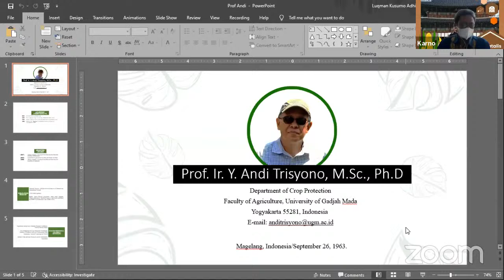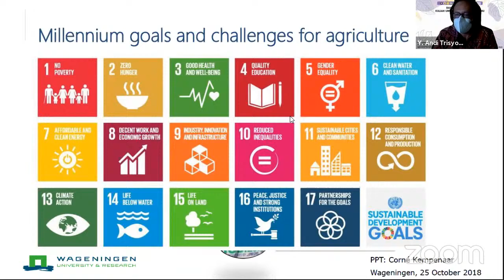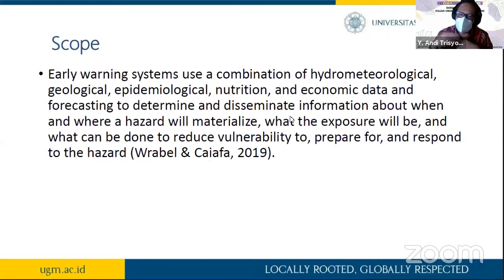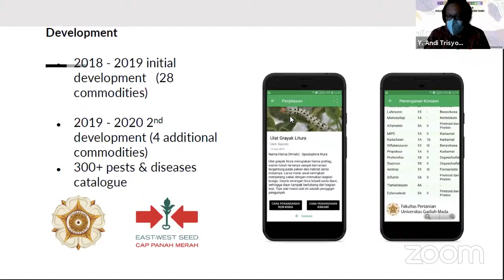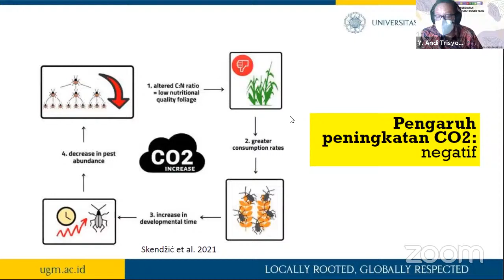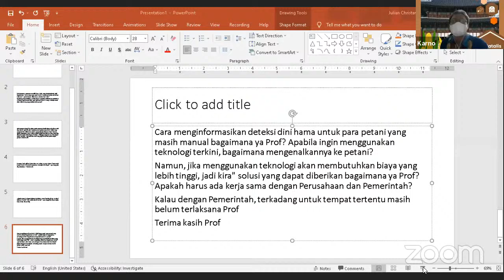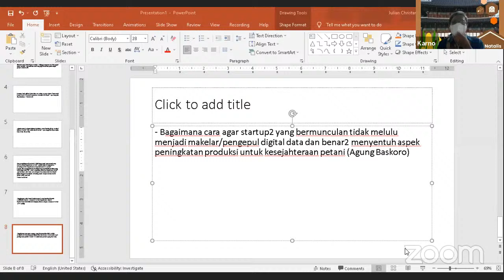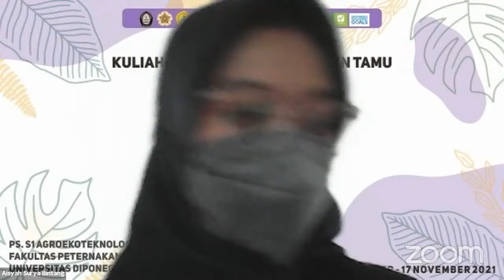Peran Monitoring dan Deteksi Dini dalam Pengelolaan Hama Penyakit Tumbuhan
Kuliah Dosen Tamu | Smart Farming: Peran Monitoring dan Deteksi Dini dalam Pengelolaan Hama Penyakit Tumbuhan.
Materi Prof. Ir. Y. Andi Trisyono, M.Sc., Ph.D.